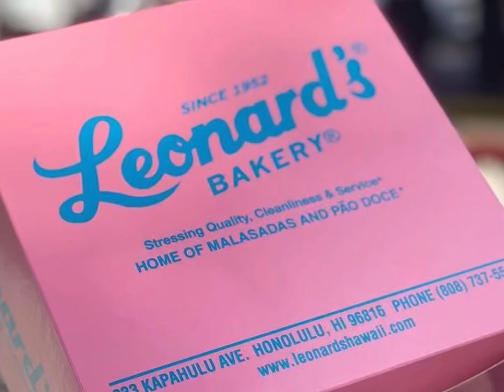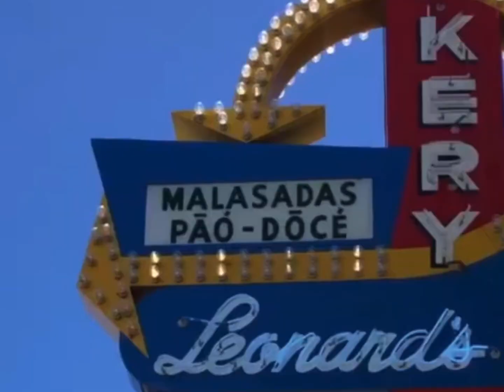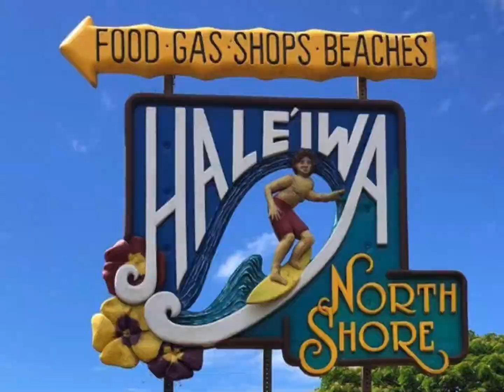Hawaii 🇺🇸: Hyatt Regency Waikiki Beach; Cheeseburger in Paradise; Leonard’s bakery; Arts District